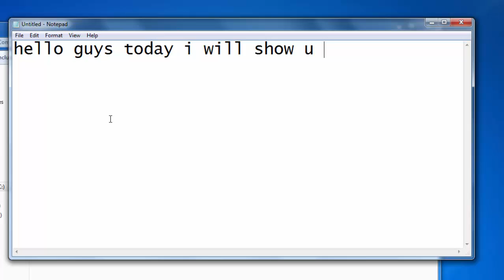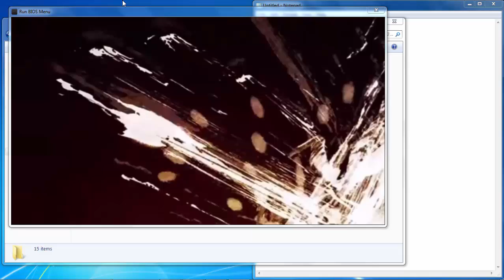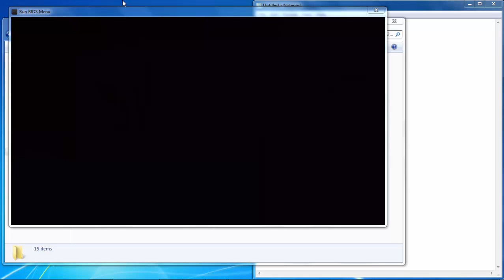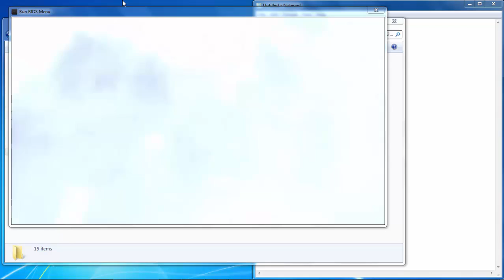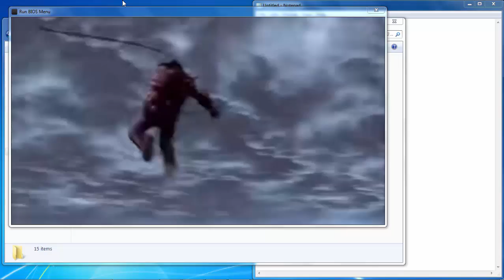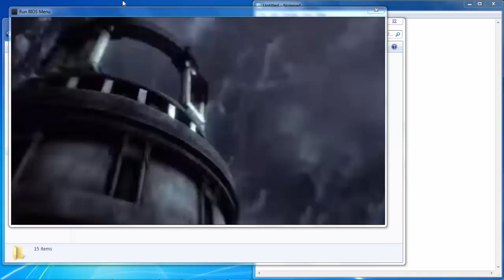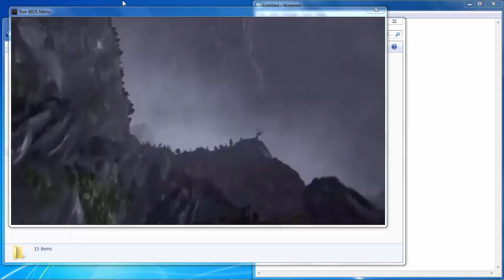Pcsx3 emulator [[New 2015.A real working ps3 emulator]]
hey guys this is the real ps3 emulator which took 4 year in its preparation i dont no how u all will belive on this emulator but this actually supports ps3 games. and if u hav any question about this emulator then comment i will answer u all